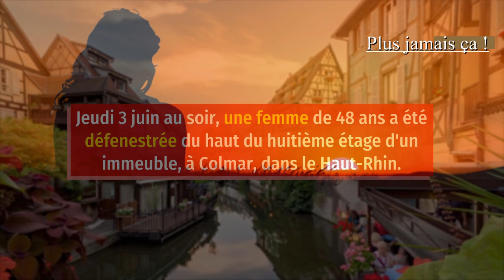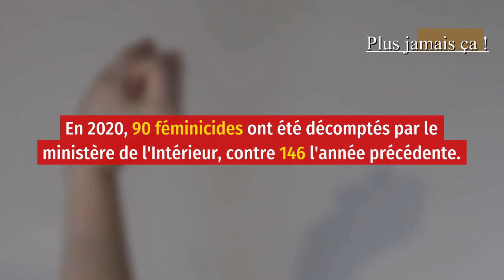En colère le 3 Juin et autre - PLUIEMAN {Écrit le 4 Juin 2021 avec en musicien YouTube W. Rosati}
Rester indifférent ne lui aurait pas plu.
Chaîne 2 [To Be Continued]
Puis surtout n'oubliez pas de vous vacciner pour la communauté et le reste du MONDE !

PLUIEMAN avec l'aide de William Rosati musique "Parzival" loué sur YouTube écrira ce texte et le chanta presque en larmes face à cette violence sur les femmes.

Voici.
En Colère le 3 Juin et autre - PLUIEMAN
[sans commentaire est cette vidéo]

Pluieman remixage de "En Colère le 3 Juin 2021"
TRACK MP3 DISPONIBLE PAR AIDE VERITABLEMENT COMMUNAUTAIRE.